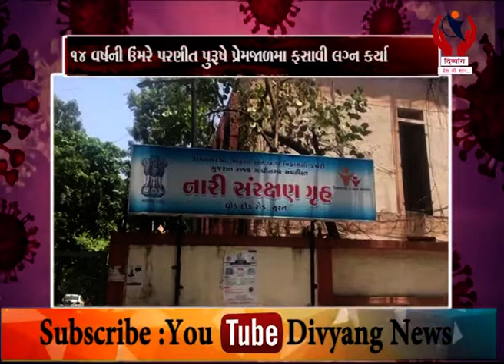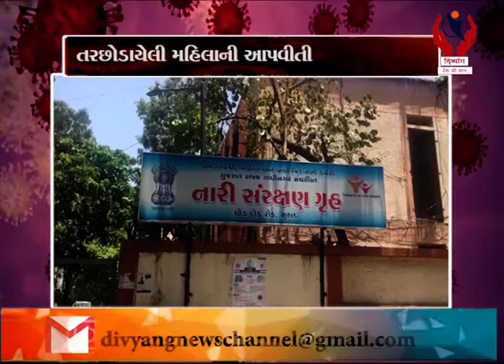Surat l 14 વર્ષની ઉંમરે પરણીત પુરૂષે પ્રેમજાળમાં ફસાવી લગ્ન કર્યા l Divyang News